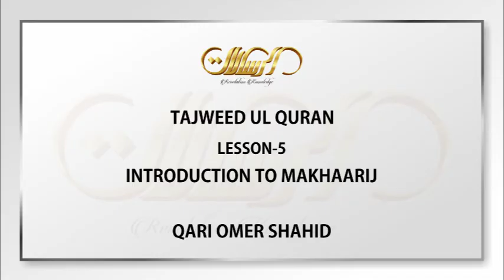Quran TAJWEED In English Basic Tajvid Lecture 5 Introduction to Makhaarij Part1 Qari omer Shahid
Makharij are the articulation points of the letters. We see learn in this video some introductory concepts before starting the discussion on the articulation points of the letters of the Arabic Language.
The journey to enlighten our lives with Quranic knowledge and wisdom in its true essence, is not possible only through translation of Quran or generic understanding of it. It is imperative to give way to pure Quranic knowledge, the science of reasoning, and Islamic laws to our lives, and learn it the way companions of Nobel Prophet Muhammad (صلى الله عليه وسلم) learned from him.

To understand methodology of Quran and to attain these attributes, utmost pure intentions and boundless love of Allah Almighty are required. Such attributes were attained by companions of the Nobel Prophet Muhammad (صلى الله عليه وسلم) by the virtue of great Quranic teaching they received from him. It was the blessing of Quran which illuminated their hearts and lives, revolutionized the whole world, and gave honor to humanity, which was circling the plummeted depths of darkness before Islam.

This is the true methodology of knowledge, resolve, and determination which we have brought to you on this channel.
 We are here with scholars, who are the inheritors of the Prophets as told by the Prophet Muhammad (صلى الله عليه وسلم). They are the ones most fearing Allaah as told in the Quran. We are sharing their efforts to gradually impart true knowledge of Quran by teaching Exegesis of Quran, Principles of Hadith, Tajweed of Quran, Principles of Exegesis of Quran, and other subjects that are relavant to understanding this Great Book. We want the viewers to increase in their knowledge and understanding through this modern way and create an element of ease for those who cannot find time to attend the lectures in

TAJWEED in Glish   Qari Omer Shahid,
TAJWEED  Qari Omer Shahid,
Basic TAJWEED  Qari Omer Shahid,
TAJWEED Basic Qari Omer Shahid,
TAJWEED IN English Basic Tajweed basic tajvid EL9 Makhaarij part 3. By Qari Omer Shahid,